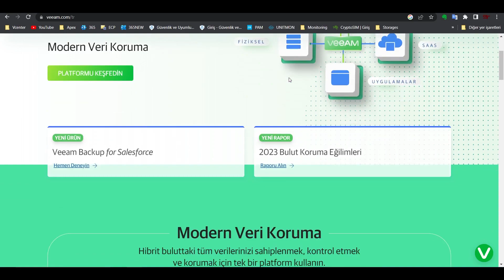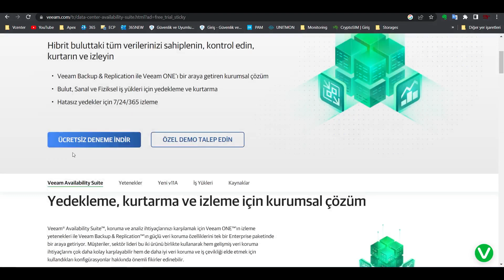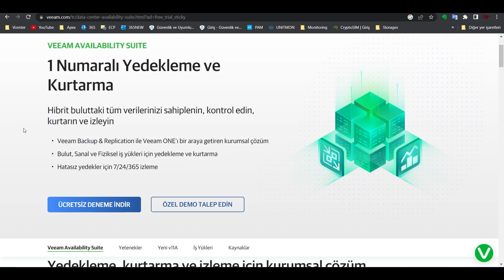Veeam Backup & Replication 12 Eğitim Serisi Tanıtımı | Veeam B&R 12 | Ders 0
Merhabalar,

yeni bir eğitim serisiyle devam ediyoruz. Bu seride Veeam uygulaması kurulumu, ayarları ve işletilmesi hakkında olacaktır. Production ortamlarında nasıl kullanıldığından ve kurgulandığından bahsedeğim.

Eğitim boyunca Veeam B&R 12 kullanacağız. Sizde bu sürümü kendi web sitesinden, trial olarak indirip kullanabilirsiniz.

İyi seyirler.